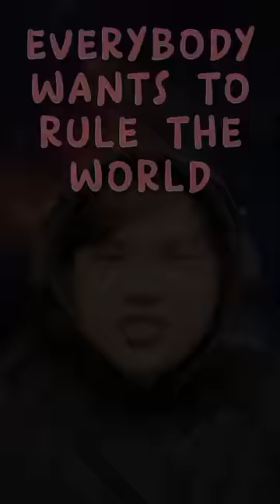5 เพลงที่ได้ยินโคตรบ่อยในปี 2023🎵 EP2